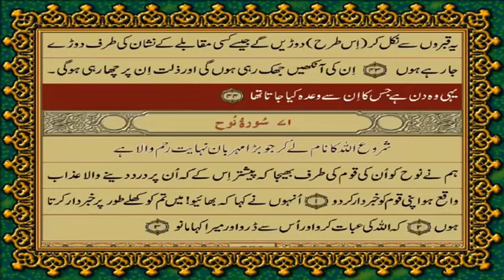70. Surah Al-Ma'aarij - سورة ٱلْمَعَارِج صرف اردو ترجمہ کے ساتھ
Surah Al-Ma'aarij Makki Surah hay es may 44 Ayat or (1 1/2) Ruku hain.

Es video to apny friends or family k sath share karain. Jazakallah

Urdu Tranlation By  FATEH MUHAMMAD JALANDRI